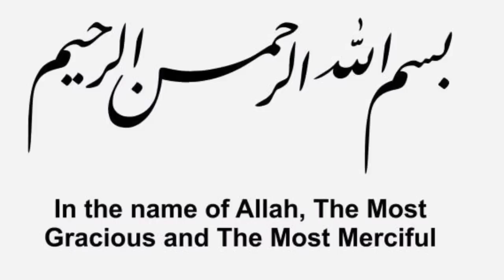Aulad ke liye 5 aur 6 Zill haj ka wazifa In Urdu|| 5 Aur 6 Zillhajj ka wazifa For pregnancy in Hindi